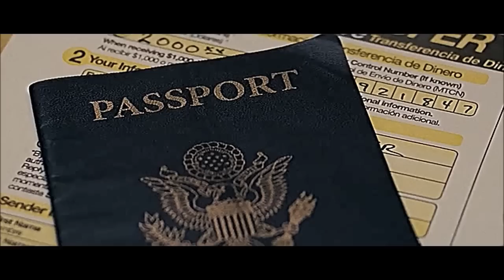Jack Reacher [2012] Scene: "Who the hell is Jack Reacher?"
Suspect James Barr, accused of the shooting of five people, calls on ex-military investigator Jack Reacher (Tom Cruise).

'Jack Reacher'; A film by Christopher McQuarrie.

Starring: Tom Cruise, David Oyelowo, Rosamund Pike, Jai Courtney, Richard Jenkins, Werner Herzog & Robert Duvall.